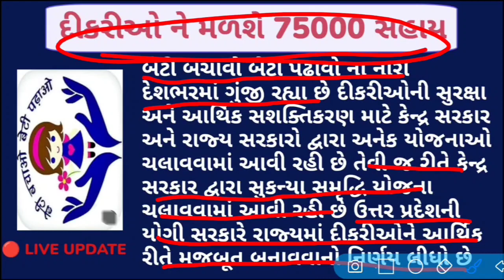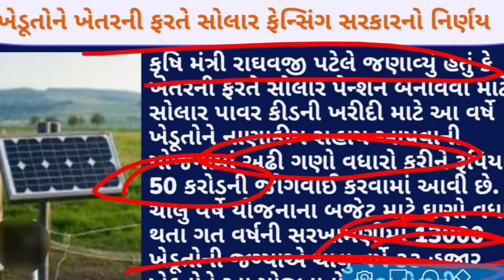આજના તાજા સમાચાર,ખેડૂતોને 10 લાખની સહાય | દીકરીઓને 75000ની સહાય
APL 1 | APL 2 | BPL | AAY | NFSA | RATION CARD

તાજા સમાચાર
આજના સમાચાર